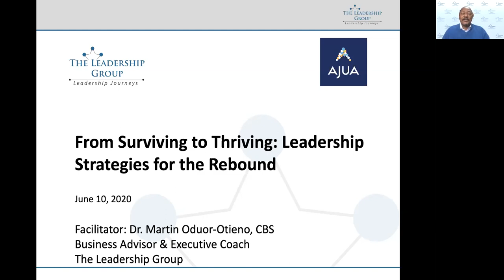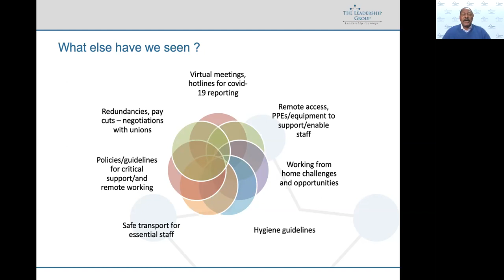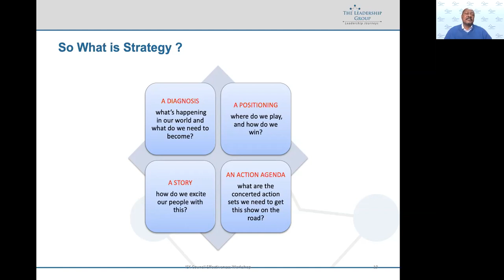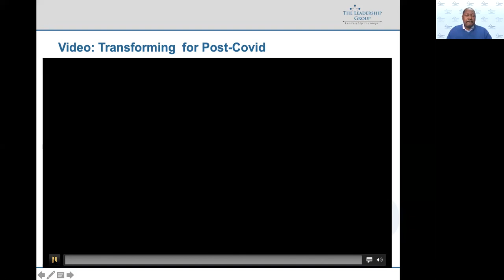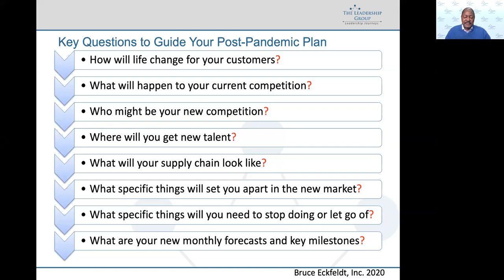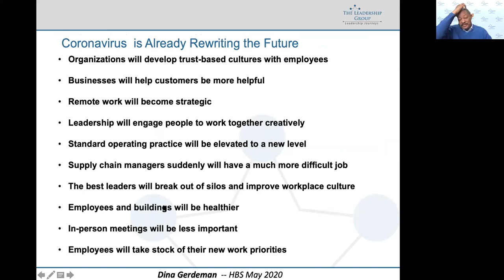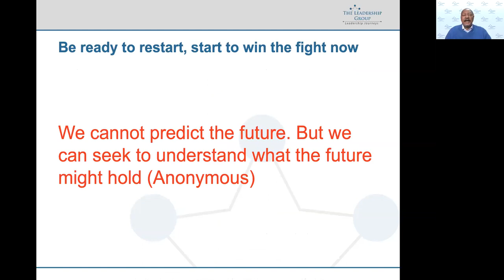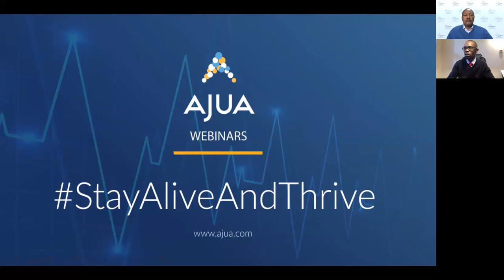Ajua Webinars: From Surviving to Thriving Leadership Strategies for the Rebound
Who this is for:
CEOs, CIOs, CISOs, CTOs, Heads of IT, ICT, Risk, Compliance, Retail Banking, Customer Experience, Analytics, etc. from Banks, Micro-Finance, SACCOs, Fintech & Insurance companies.

Why the webinar:

Experts have warned that Africa could be particularly hard-hit by the COVID-19 pandemic. However, strong strategic leadership, guided by a sense of shared responsibility and solidarity could enable Africa to not only tackle the virus but also prepare their economies for a post-COVID-19 recovery. In addition to this, the pandemic presents an opportunity for leaders to create better strategies that could facilitate exponential growth.

On this webinar we host Martin Oduor, an independent Business Advisor, Accredited Executive Coach and Governance Auditor and is Founder of the Consulting Firm, The Leadership Group Limited. Martin will lead a discussion on the frame of mind necessary for leaders to persevere and make decisions to enable Africa to stay alive and thrive.

Martin had an illustrious career at Kenya Commercial Bank Group (KCB Group, plc) between October 2005 and December 2012, most of which time he was Chief Executive Officer, presiding over rapid transformation and growth for the bank. Subsequent to this he was a Partner in the professional services firm, Deloitte East Africa. He has also held senior positions in Barclays Bank both in Kenya and in South Africa, and at British American Tobacco Kenya. Martin has also had a stint in the Public Sector as Permanent Secretary Ministry of Finance/Treasury in the Government of Kenya between 1999 and 2001.

He is a non-executive director of a number of listed companies and private organizations. His biography, Beyond the Shadows of my Dream has been available since 2012.

About Ajua
Ajua is Africa's first Integrated Customer Experience company for businesses on the continent. We exist to bridge the gap between businesses and their customers.